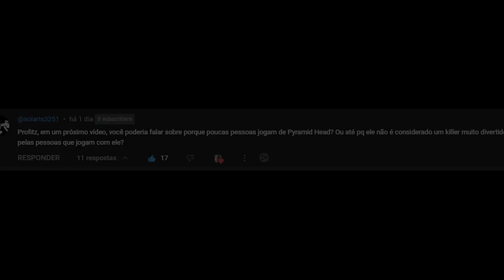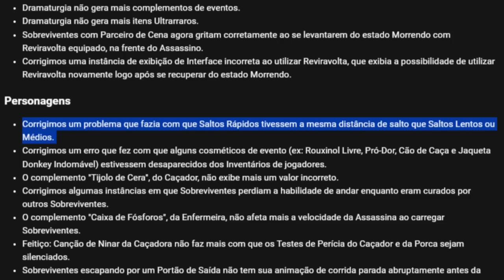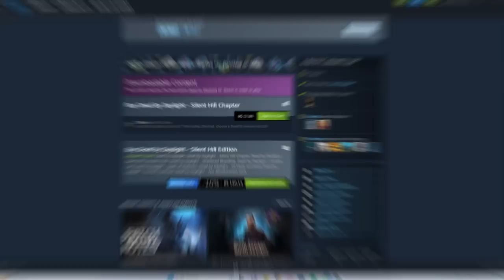Por que NINGUÉM lembra do Pyramid Head?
Pyramid Head, pra onde fostes? pq desaparecestes?

Créditos da ideia do vídeo ao @solaris3251